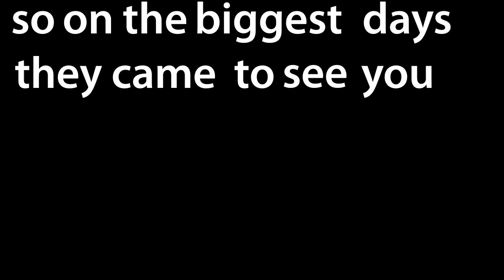Comp test. Cold Wind Blows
Just makin a lil typography, basic stages atm just lining words up just wanted to see it looked!

The music is purchased by me.